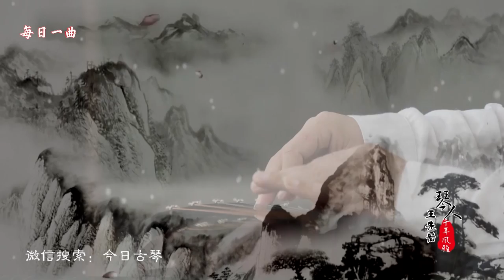GUQIN Beautiful music guqin 古琴曲《千年风雅》：静静听完，迷醉你的耳朵。